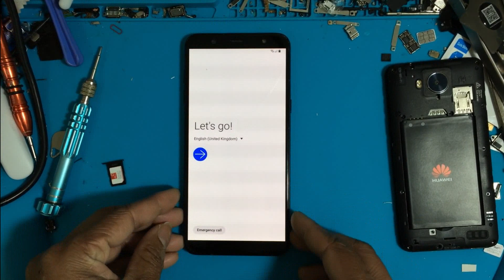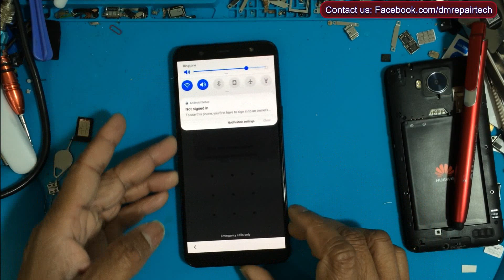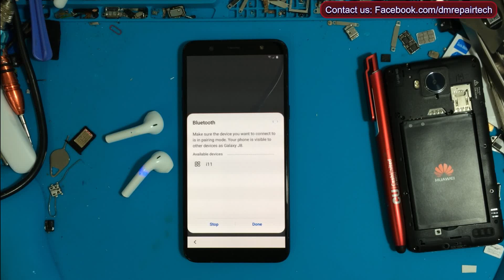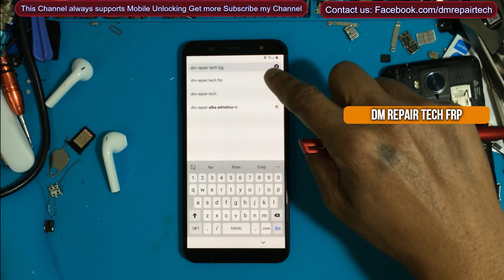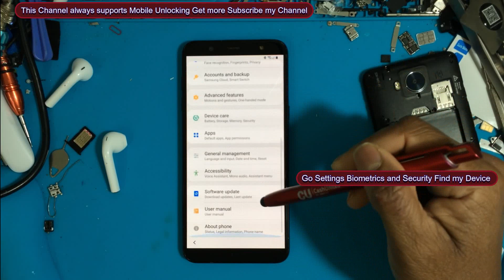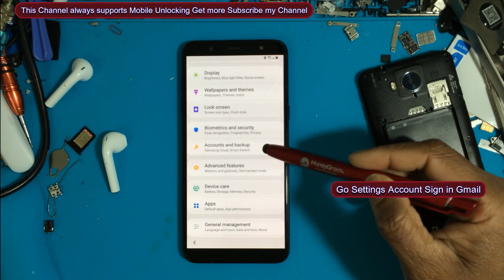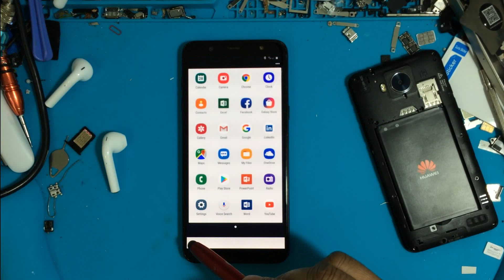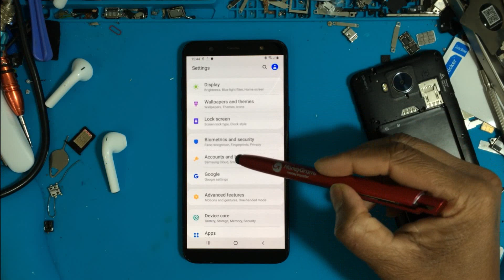All SAMSUNG 2020 FRP/Google Lock Bypass Android 9 WITHOUT PC | Samsung J8 FRP BYPASS U4 New Method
Hey guys!
This is my new video for All SAMSUNG 2020 FRP/Google Lock Bypass Android 9 WITHOUT PC - NEW Method. Samsung FRP Bypass Notifications bad fix

💢 ᴀʟꜱᴏ ᴡᴇ ʜᴀᴠᴇ FRP Unlock Service Instantly

List of Supported models with this FRP Bypass Tutorial:

SAMSUNG Galaxy A8 SM-A530F U10 FRP Bypass Android 9
SAMSUNG Galaxy A8 SM-A530F U11 FRP Bypass Android 9
SAMSUNG Galaxy A8 SM-A530F U12 FRP Bypass Android 9
SAMSUNG Galaxy A8 SM-A530W U10 FRP Bypass Android 9
SAMSUNG Galaxy A10 SM-A105F U3 FRP Bypass Android 9
SAMSUNG Galaxy A10 SM-A105FN U3 FRP Bypass Android 9
SAMSUNG Galaxy A10 SM-A105G U7 FRP Bypass Android 9
SAMSUNG Galaxy A10s SM-A107F U5 FRP Bypass Android 9
SAMSUNG Galaxy A10s SM-A107M U4 FRP Bypass Android 9
SAMSUNG Galaxy A10e SM-A102U U5 FRP Bypass Android 9
SAMSUNG Galaxy A10e SM-A102U U6 FRP Bypass Android 9
SAMSUNG Galaxy A10e SM-S102DL U3 FRP Bypass Android 9
SAMSUNG Galaxy A20 SM-A205F U7 FRP Bypass Android 9
SAMSUNG Galaxy A20 SM-A205FN U7 FRP Bypass Android 9
SAMSUNG Galaxy A20 SM-A205G U5 FRP Bypass Android 9
SAMSUNG Galaxy A20 SM-A205GN U5 FRP Bypass Android 9
SAMSUNG Galaxy A20 SM-A205U U5 FRP Bypass Android 9
SAMSUNG Galaxy A20s SM-A207F U2 FRP Bypass Android 9
SAMSUNG Galaxy A20 SM-S205DL U3 FRP Bypass Android 9
SAMSUNG Galaxy A20e SM-A202F U3 FRP Bypass Android 9
SAMSUNG Galaxy A50 SM-A505F U4 FRP Bypass Android 9
SAMSUNG Galaxy A50 SM-A505FN U4 FRP Bypass Android 9
SAMSUNG Galaxy A50 SM-A505G U5 FRP Bypass Android 9
SAMSUNG Galaxy A50 SM-A505GN U5 FRP Bypass Android 9
SAMSUNG Galaxy A50 SM-A505YN U4 FRP Bypass Android 9
SAMSUNG Galaxy A50 SM-S506DL U4 FRP Bypass Android 9
SAMSUNG Galaxy A50 SM-A505U U5 FRP Bypass Android 9
SAMSUNG Galaxy A70 SM-A705F U5 FRP Bypass Android 9
SAMSUNG Galaxy A70 SM-A705FN U5 FRP Bypass Android 9
SAMSUNG Galaxy A70 SM-A705GM U5 FRP Bypass Android 9
SAMSUNG Galaxy A70 SM-A705MN U5 FRP Bypass Android 9
SAMSUNG Galaxy A70 SM-A705YN U5 FRP Bypass Android 9
SAMSUNG Galaxy J6 SM-J600F U7 FRP Bypass Android 9
SAMSUNG Galaxy J6 SM-J600FN U7 FRP Bypass Android 9
SAMSUNG Galaxy J6 SM-J600GF U4 FRP Bypass Android 9
SAMSUNG Galaxy J6 SM-J600G U6 FRP Bypass Android 9
SAMSUNG Galaxy J6 SM-J600GT U7 FRP Bypass Android 9
SAMSUNG Galaxy J8 SM-J810F U4 FRP Bypass Android 9
Samsung Galaxy J8 SM-J810Y U6 FRP/Google Account Bypass Android 9
SAMSUNG Galaxy J8 SM-J810M S2/U2 FRP Bypass Android 9
SAMSUNG Galaxy M10 SM-M105F U3 FRP Bypass Android 9
SAMSUNG Galaxy M10 SM-M105Y U4 FRP Bypass Android 9
SAMSUNG Galaxy M10 SM-M105G U5 FRP Bypass Android 9
SAMSUNG Galaxy M10s SM-M107F U2 FRP Bypass Android 9
SAMSUNG Galaxy S8 SM-G950F U8 FRP Bypass Android 9
SAMSUNG Galaxy S8 SM-G950U U7 FRP Bypass Android 9
SAMSUNG Galaxy S8+ SM-G955F U8 FRP Bypass Android 9
SAMSUNG Galaxy S8+ SM-G955U U7 FRP Bypass Android 9